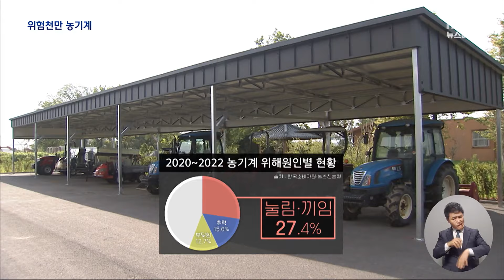농기계 사고, 중상·사망 가능성 높아‥'운전미숙' 대책 필요 (2024.08.18/뉴스데스크/MBC)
농촌지역의 인구 고령화로 일손이 부족해지면서 트랙터나 경운기 같은 농기계 사용빈도는 늘어날 수밖에 없는데요.

이동 속도는 빠르지 않지만 별다른 연습 없이 사용하다가, 숨지거나 크게 다치는 사고가 많이 발생합니다.